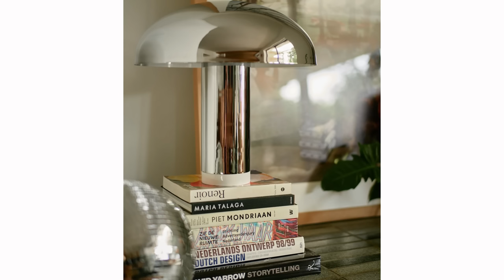DESIGN TRENDS 2024 [BONUS] | Interior Design | Bonus edition!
It's that time of year, where we look ahead to see what is projected to be on trend for 2024 in the Interior Design/Decorating world, some of them we are just starting to see and others that have been making themselves known for a little while. I love exploring Design trends and see what changes year to year! I hope you enjoy watching as much as I enjoyed putting this together!

Interested in Interior Design services?

Interior Design Hub is accepting new clients.

WHO AM I:
My name is Ania and I am a professional Interior Designer with over 13 years in the business. I created this channel to share with you design thoughts, ideas, and styles. I hope this channel inspires you in some way related to design, whether it be with a new style you haven’t discovered, thinking about becoming an Interior Designer, or just curious about life as an Interior Designer. I try to touch on a little of everything.  If there is something that you would like to see that I don’t have, reach out, let me know what you would like to see!

My current setup for shooting Youtube videos :) ( In case you wanted to start your own!)

Camera:
Canon M50